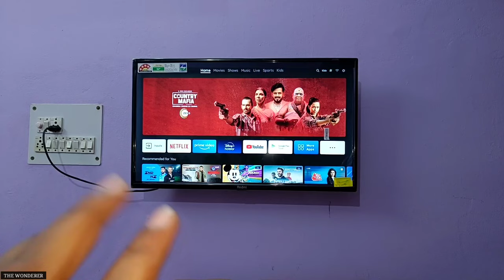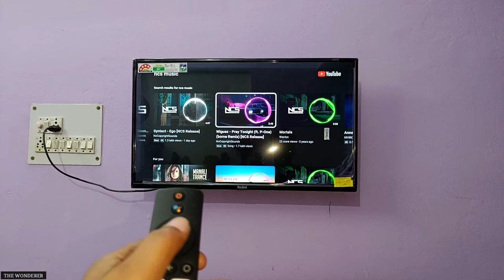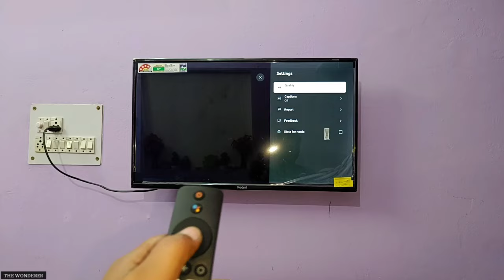How To Change YouTube Video Quality on Smart TV | Android TV me Video Ki Quality Kaise Change Kare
Best Buying Link For TV
Redmi Smart LED TV 32 INCH

Xiaomi 43" 4K Ultra HD LED TV

Tparia Screw Driver Set

Black Decker Drill Machine

Realme Buds 2 Earphone